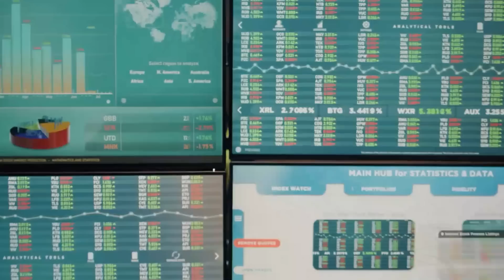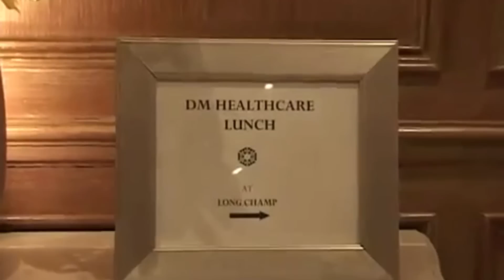The Most Popular Richest Person in the World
Curious about who holds the title of the richest person in the world? Look no further! In this captivating video, we unveil the identity of the most popular and wealthiest individual on the planet. Discover their incredible journey to success, their remarkable achievements, and the strategies that propelled them to reach such unprecedented wealth. Join us as we explore the fascinating world of billionaires and gain insights into what it takes to become one of them. Prepare to be inspired and motivated by their story of triumph! .